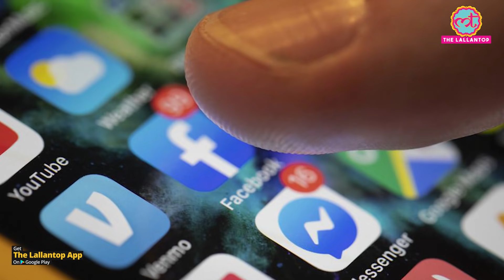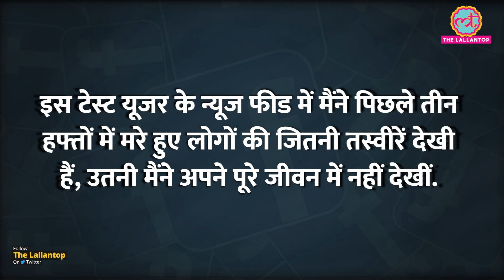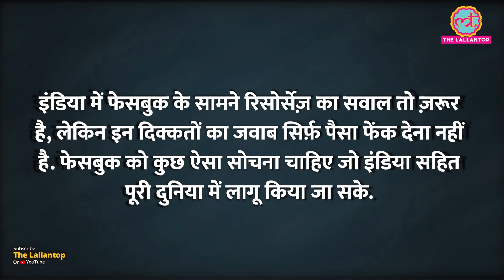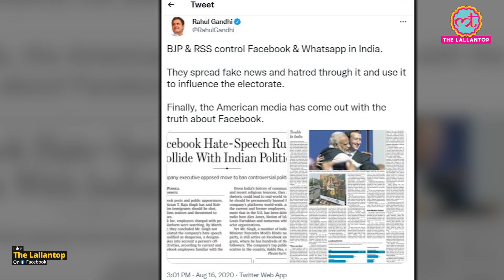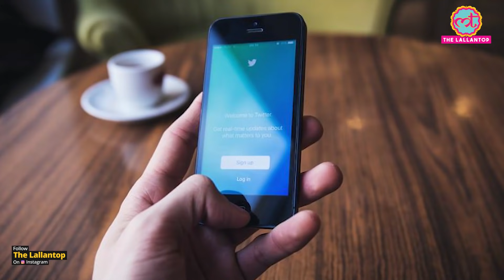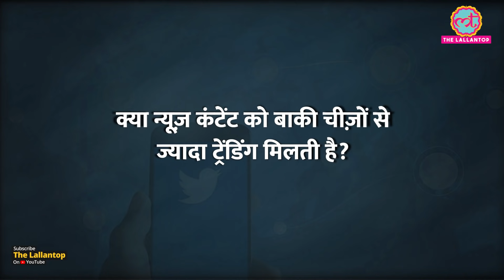नए यूज़र्स चाहें न चाहें, Facebook उनके सामने किस तरह परोसता है हिंसात्मक कंटेंट?| Hatespeech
Another Facebook employee has emerged as a whistleblower. This employee, who worked as a researcher in the company, has recently revealed that content that amplifies hate speech, false information and violence reaches Facebook user's timeline. According to the researcher, this trend was sizable during the 2019 Lok Sabha elections in India. Concerns have been raised about this by Facebook. It has been said that it will be investigated in depth. Let us understand in detail what is the whole matter in this video.

Edited By:Mohan